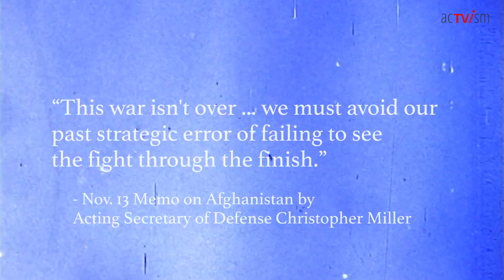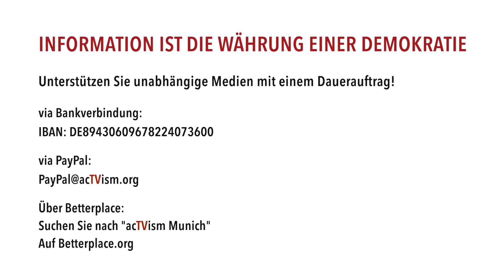Empire-Update mit Abby Martin: beendet Trump den Afghanistan-Krieg? // Mehr Waffen und Sanktionen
Dieses Video wurde von The Empire Files produziert und von acTVism Munich aufgrund mangelnder Berichterstattung in der lokalen Medienlandschaft in die deutsche Sprache übersetzt. Dieses "Empire Update" enthält Informationen über die jüngsten Waffenverkäufe der USA an die Vereinigten Arabischen Emirate (VAE), den von den USA unterstützten Krieg im Jemen und die Eskalation der Sanktionen gegen den Iran.

SPENDEN:
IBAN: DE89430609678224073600